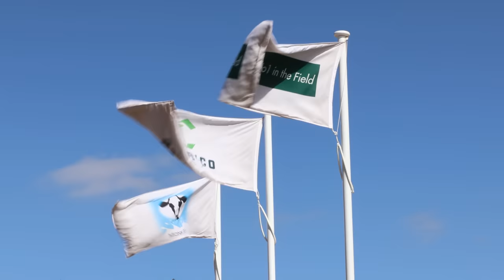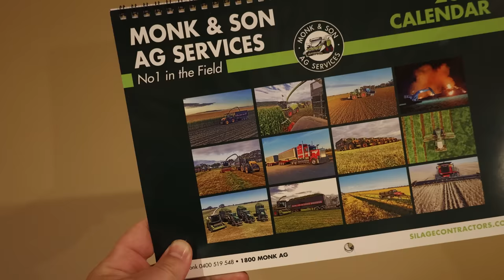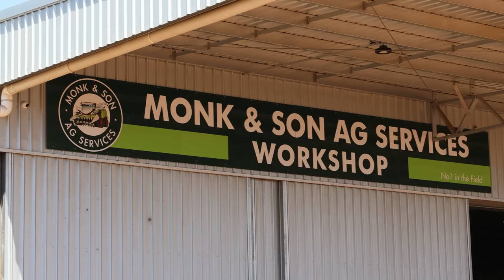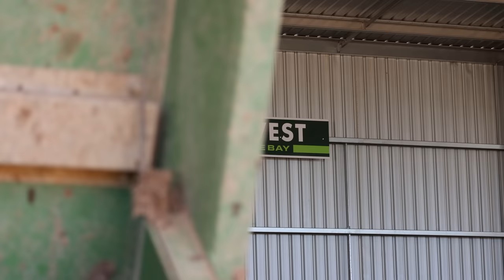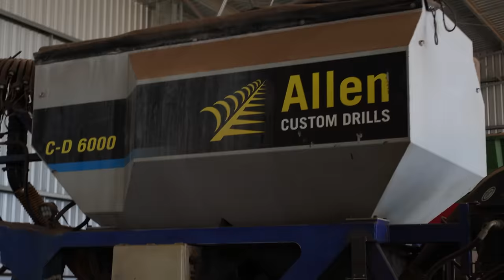Australia's Biggest Silage Contractor! Monk & Son Machinery Yard & Dairy Farm Walkaround!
In this video Sam Monk shows us around his contracting yard & dairy farm. The 29 year old also tells us how he became Australia's biggest silage contractor!